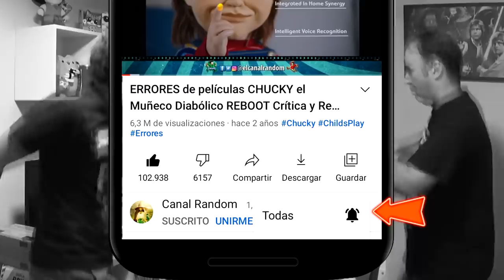MISA DE MEDIANOCHE - Mike Flanagan ¿QUÉ HACES? (Resumen, errores, crítica, análisis, review)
Hola amigos del Canal Random, hoy hablaremos de una serie que no deja a nadie indiferente. MISA DE MEDIANOCHE o MIDNIGHT MASS. Mini serie de Netflix compuesta por 7 capítulos.

Como pedíais... errores! Y también fallos  y agujeros en la trama y posibles teorías!
En este vídeo te cuento, te explico, te resumo MISA DE MEDIANOCHE o MIDNIGHT MASS en 17 minutos más o menos por si no la viste.

MISA DE MEDIANOCHE - Mike Flanagan ¿QUÉ HACES?